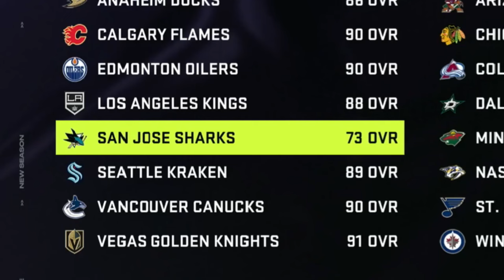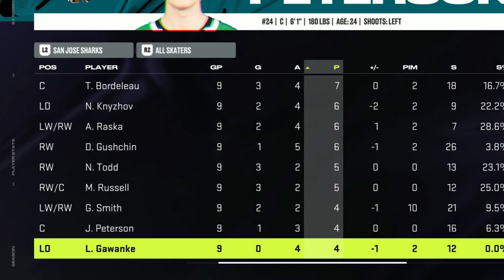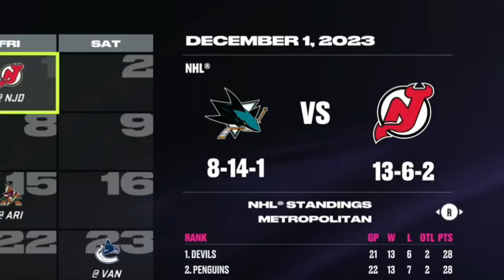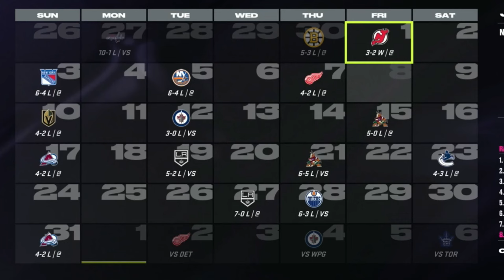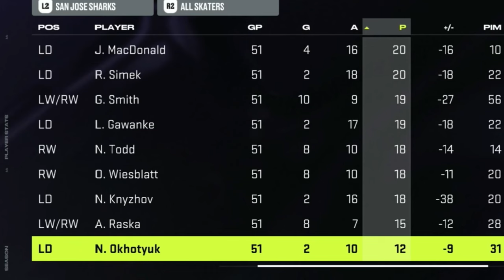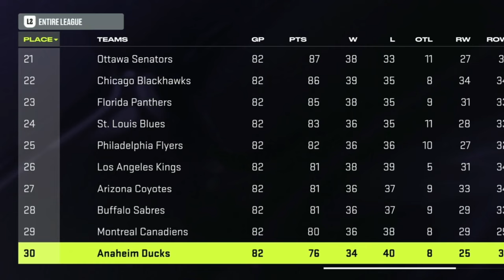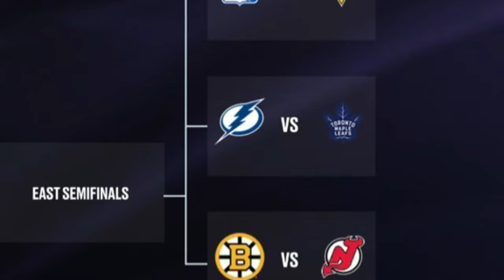What If The San Jose Sharks Got REPLACED By The San Jose Barracuda?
Follow Me On Everything Below!

0:00 - Intro
1:37 - Start of Season
5:00 - January 1st
6:55 - End of Season
8:03 - Playoffs